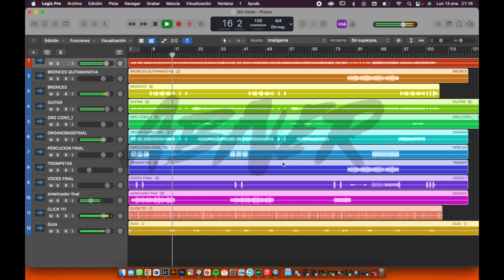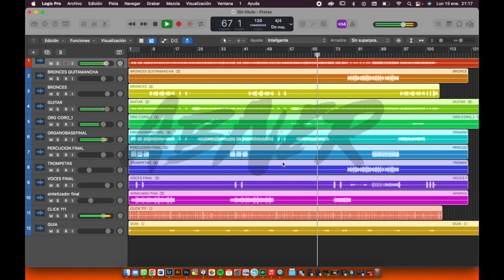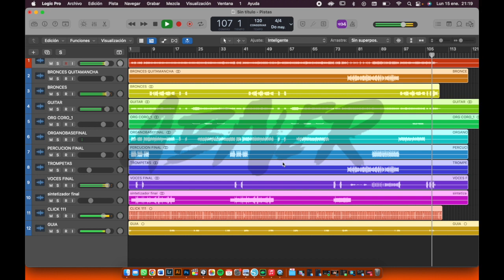Quitamanchas - Rescate Multitrack (Gratis)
Multitracks de la Canción Quitamanchas de la banda Rescate. Lo realice por necesidad. y se los comparto a ustedes. (GRATIS) . No incluye Bateria.
Guitarras -  Abraham Avendaño
Trombones - Felipe Avendaño